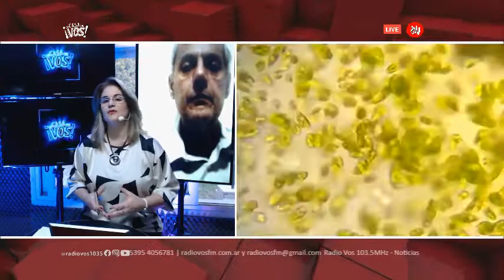🏠🎥 EN CASA CON VOS | EL PSICÓLOGO BERNARDO STAMATEAS EN VIVO.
Conducción: Verónica Puntis.
Producción: Sonia Ludueña.